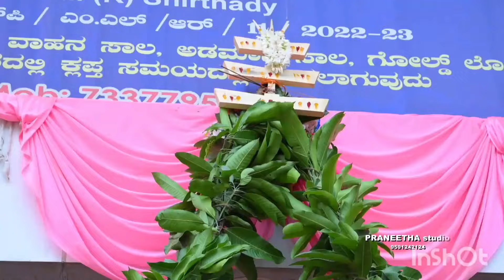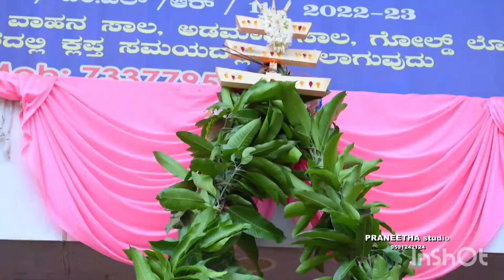Annana madimeda highlight s /ಅಣ್ಣ ನ ಮದಿಮೆದ hightlight s ತುವೊಂದು ಬರ್ಕ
Ashjee tulu talk YouTube channel